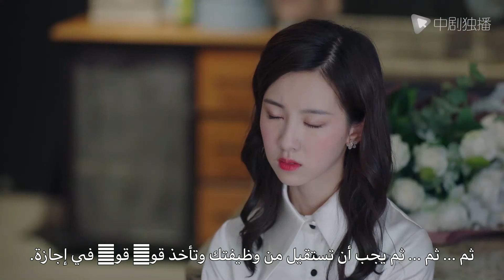جاء الرئيس ليشرح لزوجته أنه ليس لديه مشاعر مع نساء أخريات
💞اسم المسلسل : هذه هي الحياة
💞Invisible Life : الاسم الانجليزي
💞عدد الحلقات : 40 حلقة
💞النوع: رومانسي ، حب ، زواج ، أسرة ، رئيس وموظف

إلى أي مدى ستذهب لمنع والدتك وزملائك في العمل من التدخل في حياتك الخاصة؟ يي شياو باي (تشين دو لينغ) يقرر معرفة ذلك!

أثناء العمل في مشروع عمل متوتر ومكثف العمل مع رئيسها غوان يي هي (هاويك لاو) ، انتهى بها المطاف في الحب. هو أيضا قد طور لها مشاعر.

لكن علاقة الحب هذه لن تكون واضحة على الإطلاق. لا يقتصر الأمر على أن يي شياو باي لديها أم تتدخل للتخلص من الرائحة ، ولكن هناك أيضًا عقبة أخرى: تحظر سياسة الشركة بشدة العلاقات الرومانسية في مكان العمل.
يقرر الثنائي أن يتزوجا سراً لتجنب الحرارة ، وحتى يربطا العقدة. لفترة من الوقت ، يبدو أن الأمور تسير بهدوء ، حتى أنهم تمكنوا من تكوين أسرة صغيرة. ولكن هذا هو المكان الذي تتعقد فيه الأمور - حيث ثبت الآن أن إبقاء غطاء على حبهم أصبح أكثر صعوبة من أي وقت مضى.

يي شياو باي مصممة على امتلاك الكثير ، مع ذلك: مهنة ناجحة ، وأسرة سعيدة ، وزواج سعيد - لكن هل هي وزوجها السري قضموا أكثر مما يستطيعون مضغه؟

🌟نجوم المسلسل :
 يي شياو باي = تشين دو لينغ
غوان يي هي =  هاويك لاو

هذههيالحياة#المسلسل_الرومانسي#مسلسلصيني#مسلسلات_صينية